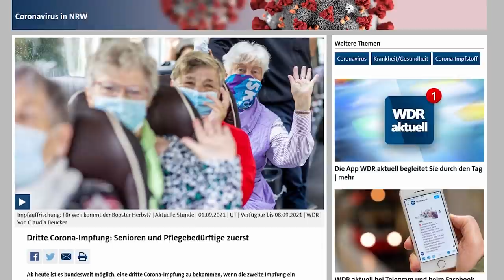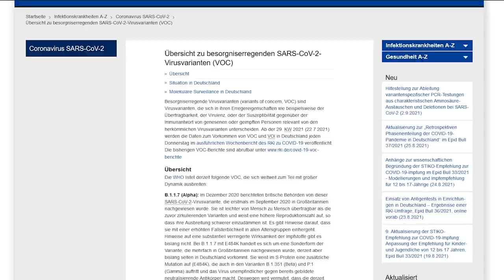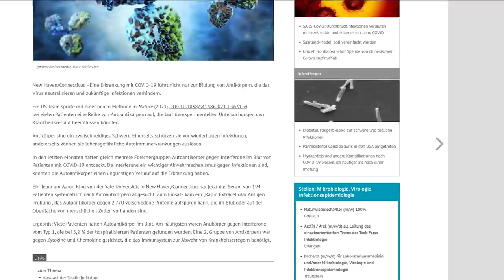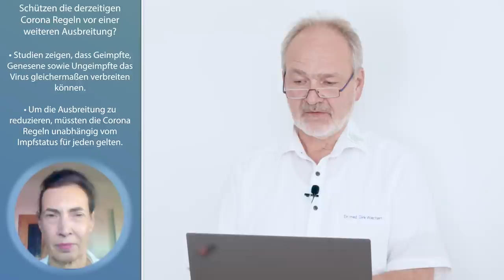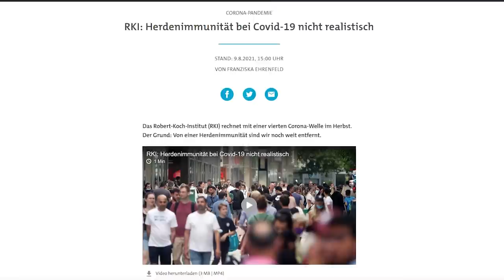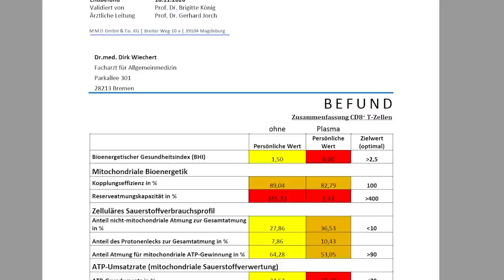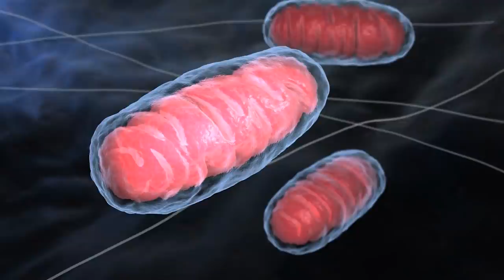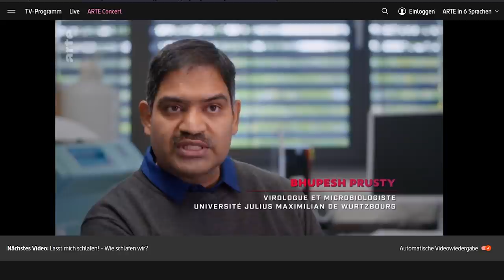3. Impfung sinnvoll? Wirkung gegen neue Mutanten? Herdenimmunität? Geimpft und trotzdem ansteckend?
0:00 - Einleitung
0:38 - 3. Impfung als Schutz wirklich wirksam?
3:38 - Neutralisierende Antikörper wirksam gegen neue Varianten?
4:45 - T-Zell-Immunität?
5:55 - Was sind Infektionsverstärkende Antikörper?
7:23 - Sind Geimpfte ansteckend?
10:40 - Ist der PCR-Test valide?
11:41 - Kann eine Herdenimmunität mit Impfungen erreicht werden?
14:25 - Wie kann die T-Zell-Antwort verbessert werden?
17:10 - Sind die Spike-Proteine im Blut schädlich?
19:10 - Laboruntersuchungen für das Immunsystem?
22:15 - Abschlussworte

Geimpfte und Genesene oder vermeintlich Genesene nicht zu testen als auch ggf. die Maske zu erlassen, ist bei gleichzeitiger Testung der Ungeimpften ein methodischer Fehler im Hinblick auf die Pandemieeindämmung, aber auch hinsichtlich unserer Werte in Artikel 1 und 2 des GG.

Sehen und hören Sie in dem Videointerview die Antworten zu folgenden Fragen:

Was hat es mit der dritten Covid-19-Impfung auf sich? Ist der Impfschutz gegeben?
Dazu sehen Sie unten in der Collage (Newsletter vom 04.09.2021 die in dem Video angesprochenen Testverfahren des Functionel Sensitivity Test, des Nachweises der neutralisierenden AK gegen die Wuhan-Variante und das Messen der T-Zell-Immunität als der wichtigste Wert für eine breitere Immunantwort, wenn die Neutralisation der eindringenden Viren versagt.

Unter der Frage der ADE (Antibody-Defence Inhancement) wäre also jemand mit einer guten T-Zellimmunität am wenigsten gefährdet. In dem aktuellen Beispiel der Collage im Anhang dieses Artikels liegt diese T-Zellimmunität gegenüber dem Virus trotz guter Titer der neutralisierenden AK bei Null. Ich habe aber auch Patienten, bei denen die T-Zell-Antwort nach der Impfung gut ausgeprägt ist. Bei fehlender T-Zell-Antwort kann es also zu einem verzögertem Krankheitsbeginn mit schlimmerem Verlauf kommen - weshalb auch diese Menschen trotz Impfung weiterhin vorsichtig sein müssen und neben den AHA-Regeln auch die Versorgung des Körpers zu optimieren hätten.

Für diese Menschen ist also die aktuelle politische Entscheidung zur Nichttestung der Geimpften und Genesenen nebst Entbindung von der Maskenpflicht gefährlich falsch.

Wurde der PCR-Test unspezifisch, also verkürzt,  eingesetzt?
Ja, aber bei einem positiven Fall erfolgte ein SARS-COV-2-Bestätigungstest. Das ist State of the art.

Wie ist es mit der Herdenimmunität bei SARS-COV-2?
Angesichts der Real-Life-Daten mit Verbreitung des Virus von Geimpften ist eindeutig belegt, dass es nicht möglich ist. In diesem Zusammenhang sei der Vorteil einer Vollvirusimpfung oder durchlebten Erkrankung hinsichtlich einer besseren Immunität erwähnt. Der hoffentlich schwächere Verlauf der Erkrankung nach einer Impfung glättet bei dieser Erkrankung hoffentlich die Hospitalisationsrate. Hierzu sollte man die Anzahl der Intensivfälle mit der Inzidenz vergleichen, die sicherlich falsch niedrig ist, wenn man die Geimpften und Genesenen nicht testet und somit eine höhere Gefährlichkeit andeuten könnte. Wie man Statistik im Rahmen der Corona-Pandemie in Deutschland und Schweden anhand von Rohdaten vergleichend diskutieren kann, zeigt ein auf Youtube gesperrtes und auf Vimeo verfügbares Video.

Wie erklärt sich die erhöhte Gerinnungsaktivierung im Zusammenhang der Impfung?
Es entwickelt sich sicherlich nicht in kürzester Zeit ein Autoantikörper gegen den PF4 als Ursache der Thrombosen und der vorübergehenden Thrombozytopenien. Verunreinigungen in Impfstoffen oder übersteigerte Immunreaktionen, können aber die Thrombozyten, die ebenfalls zu den Immunzellen gehören, aktivieren, die sich dann verhaken, verklumpen und eine Blutflussverlangsamung bis zur Gerinnung des Blutes auslösen. Parallel sieht man dann den Abfall der Thrombozytenwerte im Blutbild, der CRP-Wert steigt an, die Lymphozyten vermindern sich in den von mir beobachteten Fällen und die neutrophilen Granulozyten werden ebenfalls absolut vermindert, steigen aber prozentual an.